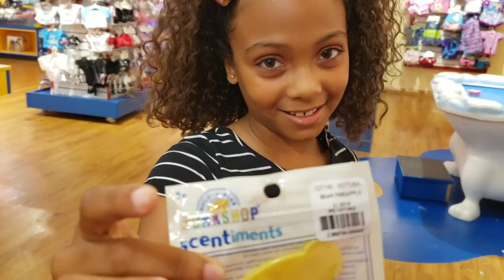Haciendo mi Oso de Peluche | Build A Bear Workshop | Vacaciones Orlando | Juega con Mara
Durante mis vacaciones en orlando visitamos una tienda fantástica donde haces tu propio osito de peluche, elijes su ropa y accesorios

Me ayudas a elegir un nombre para para ella 🧸